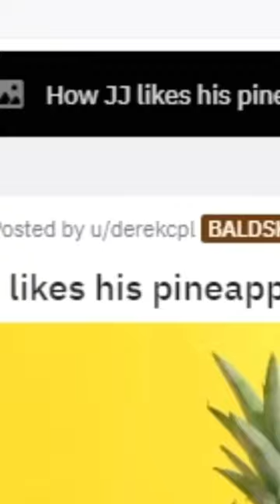KSI reacts to his pineapple 🍍